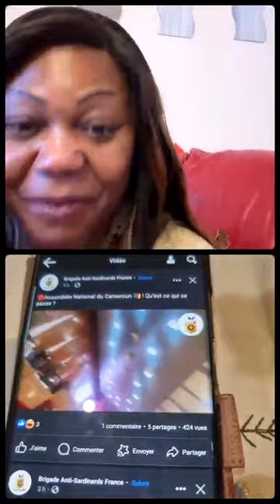Les actualités de fin de semaine l antenne Libre pour tout public